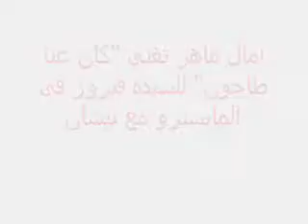امال ماهر تغني فيروز في المايسترو مع نيشان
امال ماهر تغني "كان عنا طاحون" للسيدة فيروز في المايسترو مع نيشان